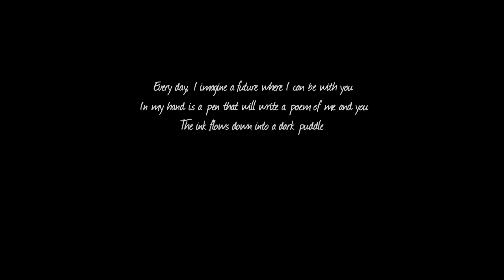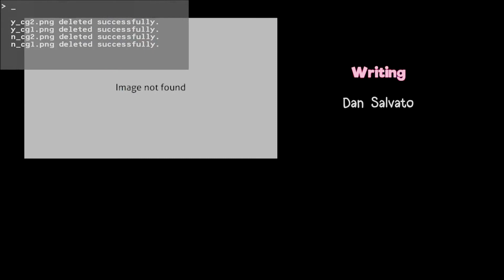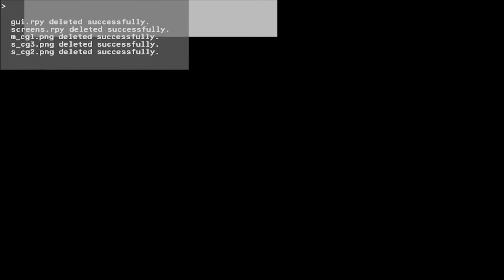Doki Doki Literature Club Ending Credits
My computer is a blessing and a curse.